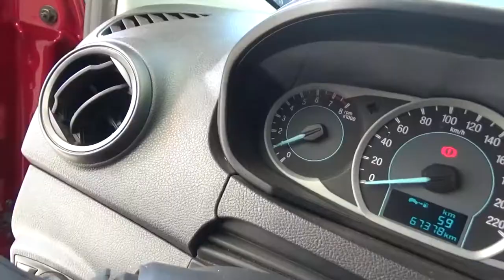Ford / Figo / 2018 - JA164944